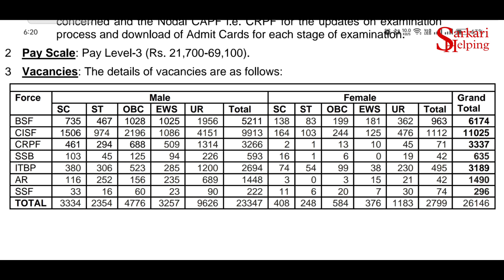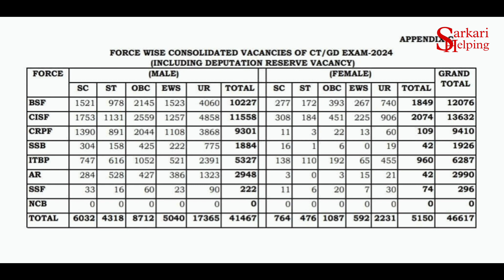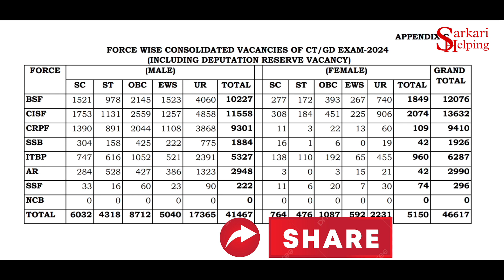SSC GD 2024 Vacancy Increase | 26146 से 46617 | SSC GD Result 2024 इसलिए हुआ Late | SSC GD Good News